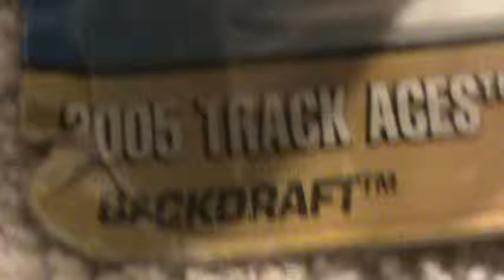Backdraft- 2005 track aces series